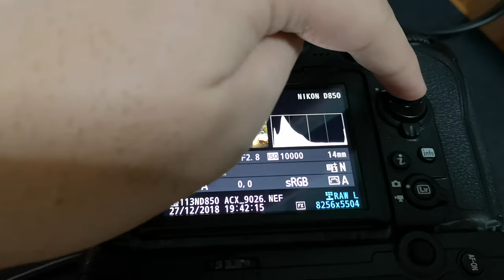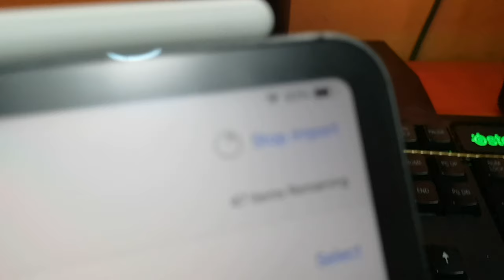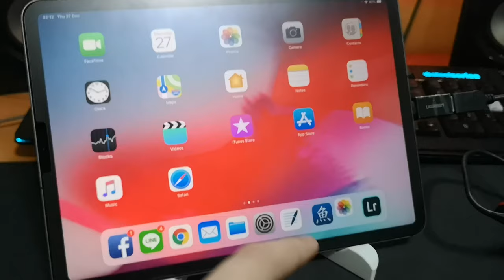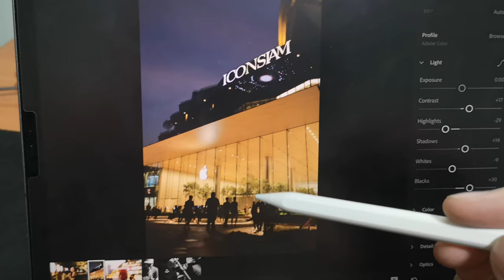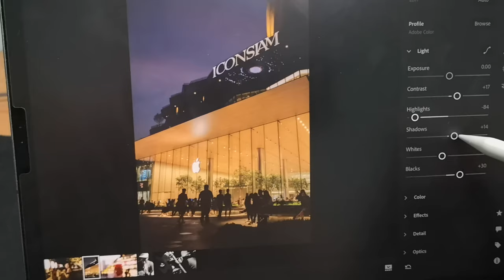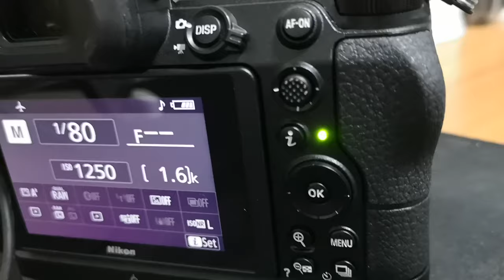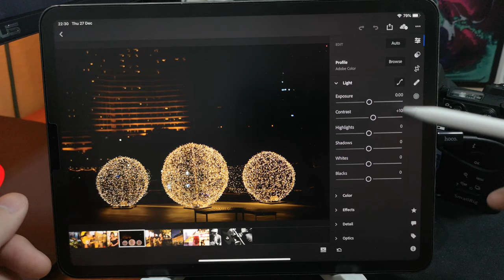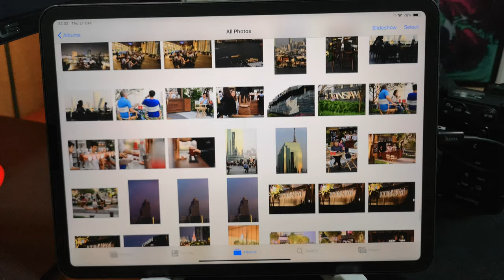iPad Pro 2018 กับการใช้งานของช่างภาพอาชีพ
- วิธีเอาภาพจากกล้องลง iPad Pro 2018 ผ่านพอร์ต USB Type-C [ไฟล์ RAW]
- วิธี import ภาพและใช้งานแอพฯ Adobe Lightroom CC บน iPad